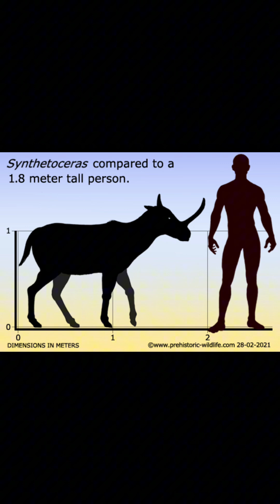Creature of the Day Day: Synthetoceras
Today I’m talking about a strange, horned mammal, the Synthetoceras!